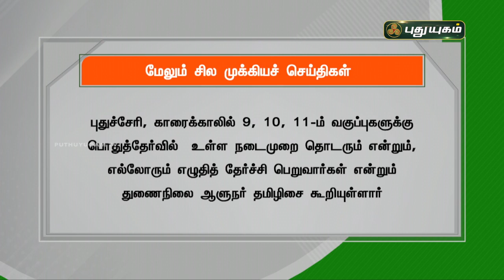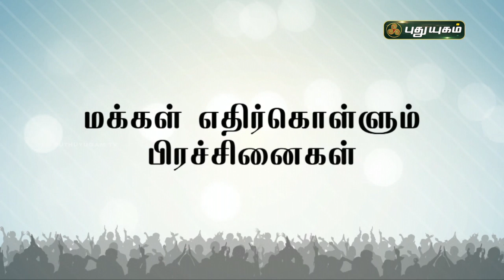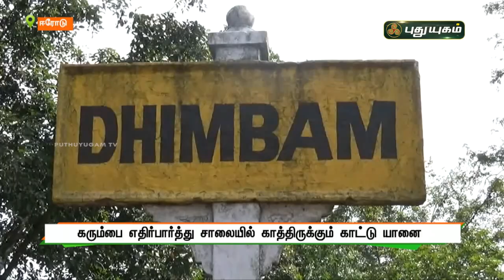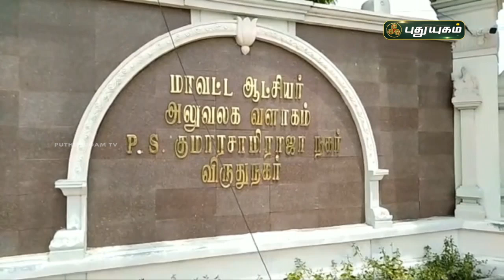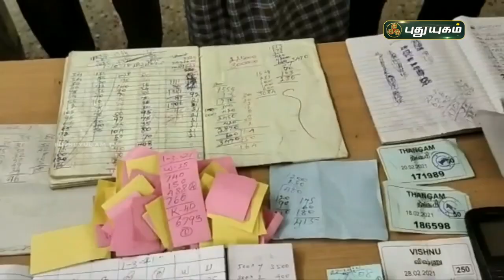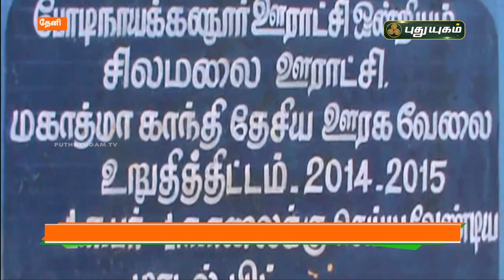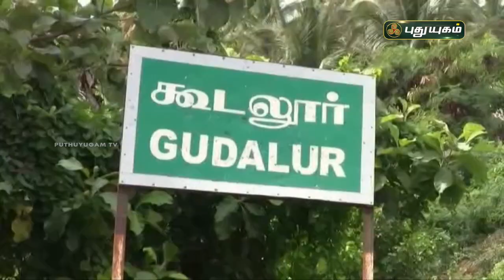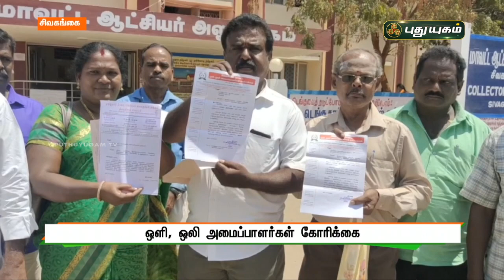புதுயுகம் செய்திகள் | 8 AM News | 02-03-2021| Puthuyugam News | PuthuyugamTV